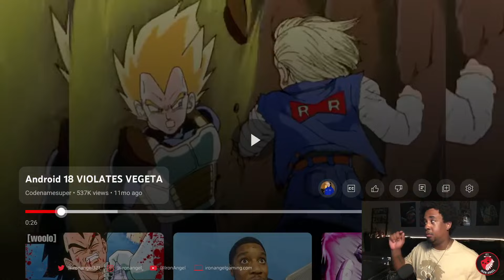Vegeta gets Violated! REACTION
Please Join my YouTube Membership To Support More